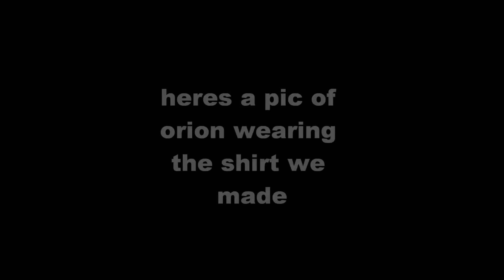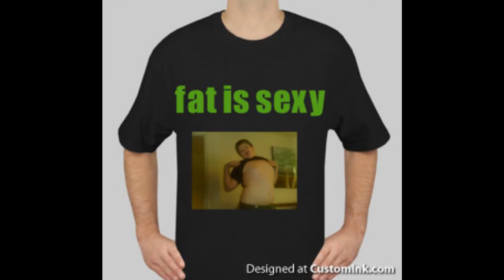andy shirt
orion is wearing the shirt we design